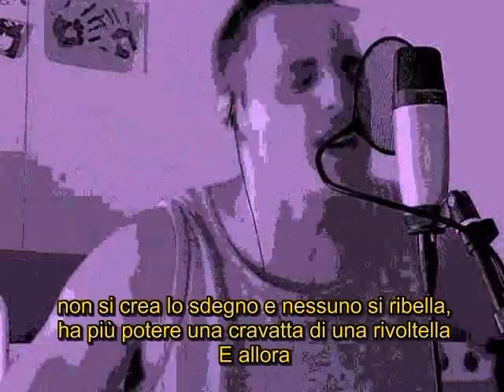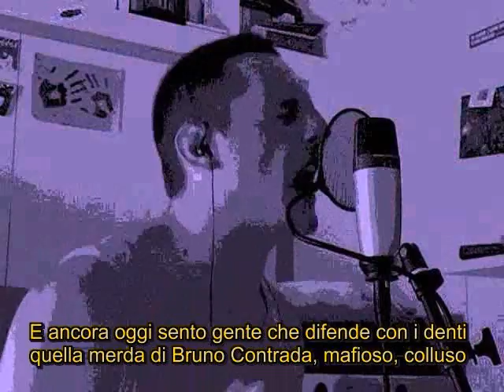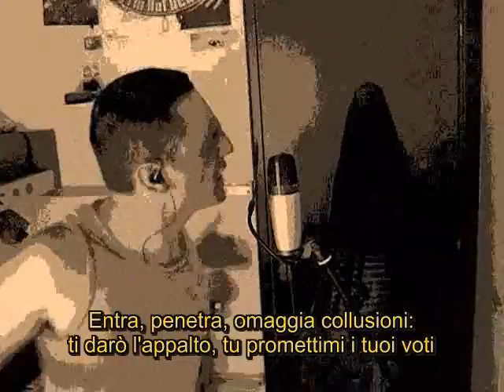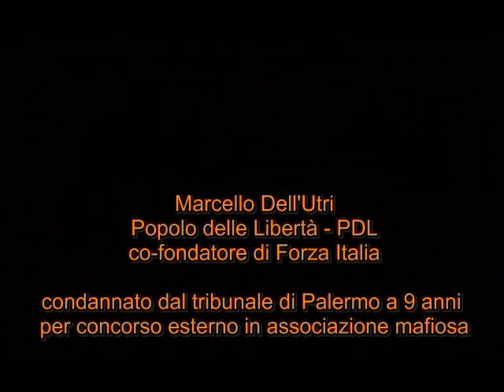Ponti di collegamento Mafia-Stato - ResistenzaLibera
Rap sulle collusioni tra la mafia e lo stato!

Berlusconi, Dell'Utri, Contrada, Cuffaro. Il loro eroe è Mangano, i nostri sono Falcone e Borsellino.

Ponti di collegamento
di ResistenzaLibera - base di Lil'Fimp (More, instrumental 23)

Cerca supporto dentro le istituzioni,
trova in un seggio appoggio e corruzioni,
entra, penetra, omaggia collusioni:... Mostra tutto
ti darò l'appalto, tu promettimi i tuoi voti.

Mafiosi, oggi in giacca e cravatta,
ponti di collegamento, mamma-mafia ancora allatta,
bevi, stato, che ne hai bisogno per le ossa,
bevi ancora e continua a scavarti la tua fossa.

Trattative, per rincorrere il potere,
vive in te ormai quel marcio ricercare
tra lupare e tritolo, una protezione
garanzia per il tuo volo quando arriva l'elezione

Silenzi, terrorismo e poi silenzi
decenni di massacri, cinismo e muti assensi
poriettili in bocca, automobili imbottite
poi il '93, l'olimpico fallisce e cambia il modo operare:

mite, adesso, non serve più una strage:
un mafioso che agisce nel buio è certo più capace,
non si crea lo sdegno e nessuno si ribella,
ha più potere una cravatta di una rivoltella. E allora

Primo luglio novedue, onorevole mancino,
la ricordi questa data? eri insieme a Borsellino,
con chi altro? chi c'era? parisi, contrada?
come puoi non ricordare, fingere che non c'è stata

quella sera, quell'incontro?
se diciotto giorni dopo via d'amelio era un inferno!
"La mafia in diretta", viverla da dentro,
forza, esponilo di più, Martelli, sistemalo al centro!

E' il denaro o la paura a smuovere coscienze,
per quel vigliacco egoismo che si vende la gente:
distintivi luccicanti in mostra sopra al petto,
facce sorridenti con falsi ideali al parlamento.

Ministeri su cui gravano pesanti accuse,
troppi non so, non ricordo", troppe parole confuse
E oggi ancora sento gente che difende con i denti
quella merda di Bruno Contrada, mafioso, colluso, senti

come piange, da vittima, abile
trovata per gente condizionabile
"Chi combatte la mafia rischia il fango" hai detto,
ma tu ci facevi affari, con la mafia andavi a letto! E allora

Io so bene chi è Cuffaro, io so bene chi è Dell'Utri:
eccolo il tuo pasto, mafia, ecco grazie a chi ti nutri
Io conosco le intenzioni che hanno il lodo alfano
e le leggi su intercettazioni, è evidente qual è il piano.

E' una seconda repubblica che nasce dal sangue
che si è ricomposta nascondendo l'onta delle banche:
testimoni di conti correnti e servi del denaro,
testimoni di correnti e ponti tra la mafia e stato.

Verde come un soprannome che oggi fa tremare,
Bianco come polveri di cocaina da spacciare,
Rosso come il sangue di Falcone esploso sul cemento
sangue che oggi scende a gocce dai muri del parlamento.

Ecco oggi l'Italia, pugnalata al ventre,
umiliata dalle merde, balia di un piccolo verme
Serve una risposta, serve una reazione,
serve gente in prima linea, informata e con passione. Ma si